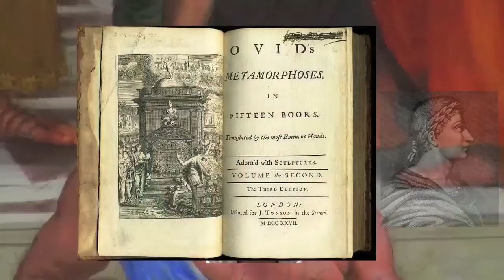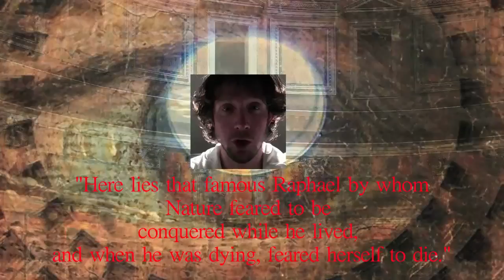Raphael Superstar - Part III : Neoplatonism & beyond death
The life & work of Raphael Sanzio (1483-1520)

Raffaello Sanzio, better known simply as Raphael, was an Italian painter and architect of the High Renaissance. He was recognized for the perfection and grace of his paintings and drawings

Part III : Neoplatonism & beyond death

The ideal balanced painter:  Gold Number/Macrocosm & Microcosm. Building Basilica San Peter. The Transfiguration. "Whom the gods love, die young."

Directed , edited & narrated by Tanguy de Thuret
Location: the Vatican Museums & the Villa Farnesina, Rome, Italy